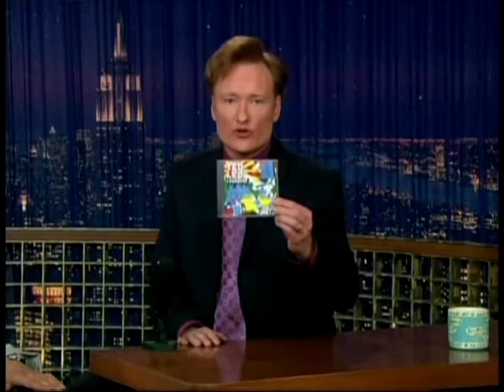Ted Leo & The Pharmacists - Little Dawn - 2005-02-11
"Shake the Sheets" is the third album released by Ted Leo in 2004. Live song performance at New York City talk show.